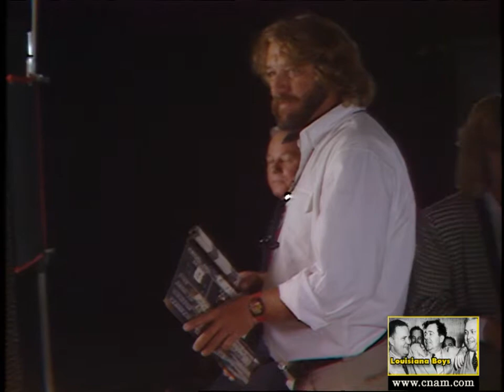E008 Edwin Edwards Political Campaign Commercial 1987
Unseen footage from the 1991 PBS documentary "Louisiana Boys - Raised on Politics". | Stream the film